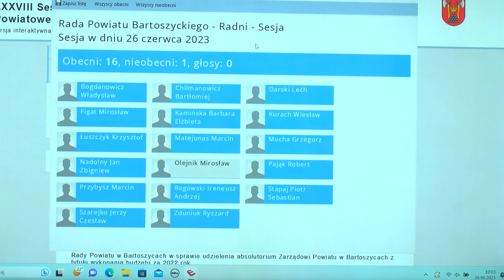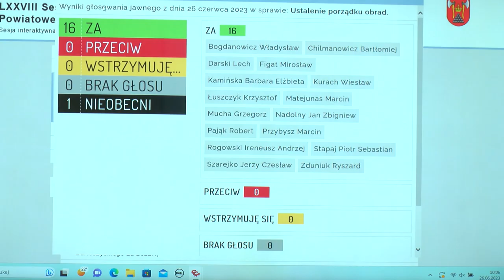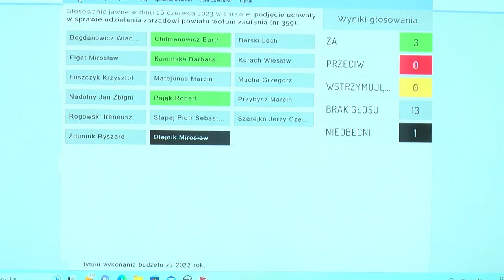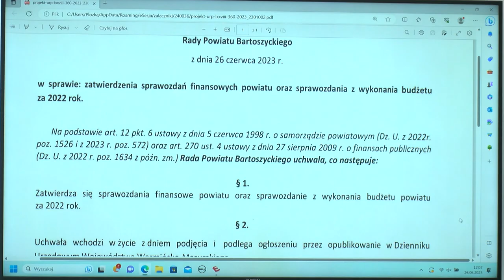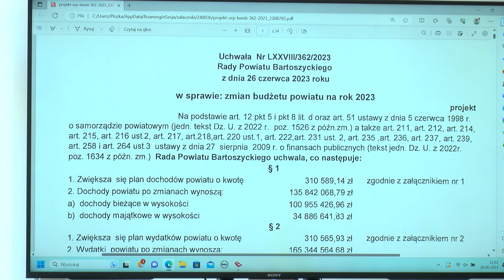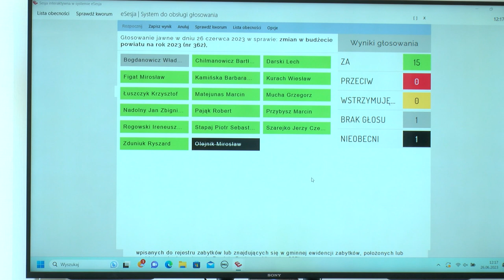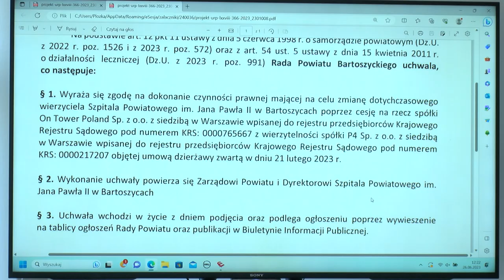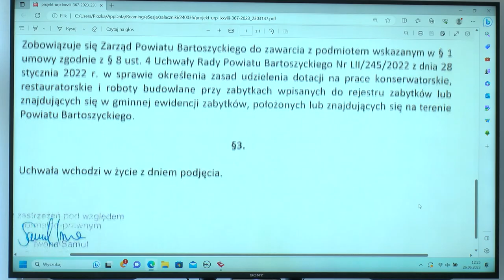LXXVIII sesja Rady Powiatu Bartoszyckiego z dn. 26.06.2023 r.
LXXVIII sesja Rady Powiatu Bartoszyckiego